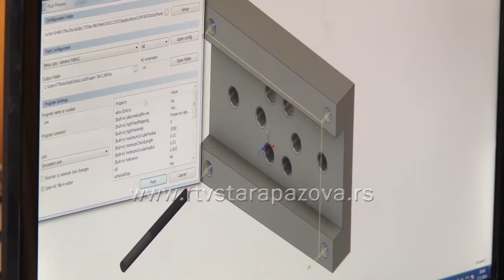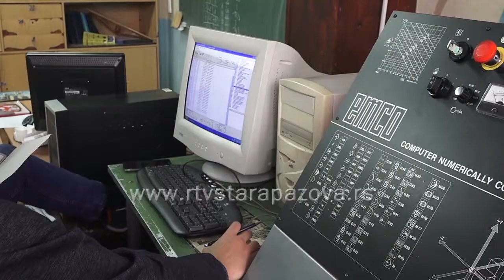Dualno obrazovanje donosi nove mogućnosti za zapošljavanje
Zakon o dualnom obrazovanju počeo je da se primenjuje od ove školske godine. Poslodavci u našoj zemlji do 10. februara imali su rok da se izjasni da li žele da se uključe u program dualnog sistema obrazovanja što će značiti Privrednoj komori Srbije i Ministarstvu prosvete, nauke i tehnološkog razvoja kada se govori o definisanju potreba privrede za budućim kadrom i formiranju novih obrazovnih profila.